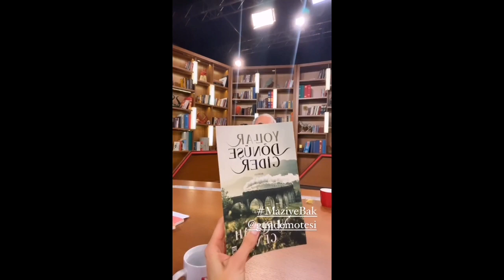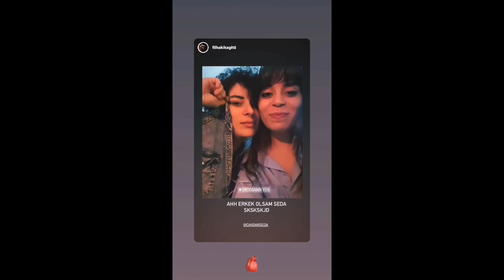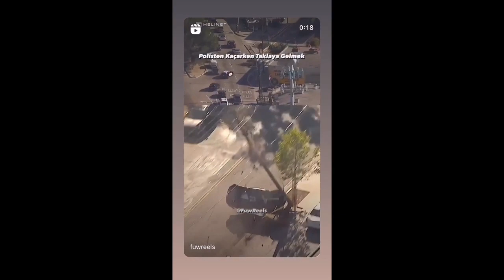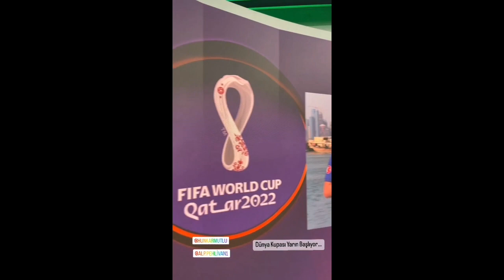Power Director Project 11 20 HD 720p MEDIUM FR30